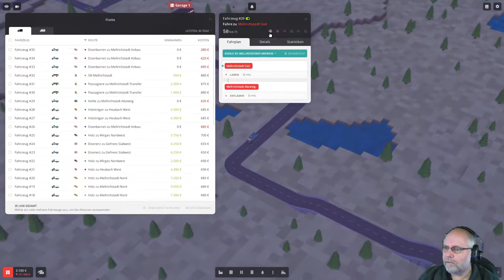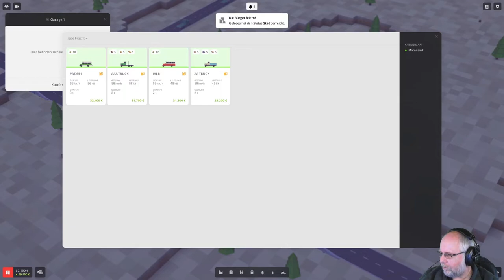Voxel Tycoon deutsch 11